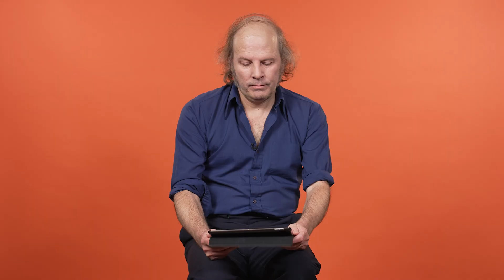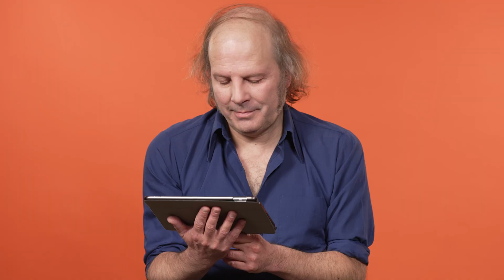Philippe Katerine décrypte les chansons Netflix !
Philippe Katerine réagit et décrypte les chansons des films et séries Netflix.
Que ce soit AMF de Coelho de la série Nouvelle Ecole, saison 2, la chanson Marianne - Malfrats de l'état (Jean Pascal Zadi) de la série En Place, Never Ending Story de Suzie (Gabriella Pizzolo) et Dustin (Gaten Matarazzo) de la série Stranger Things, Volcano Man de Lars Eriksson (Will Ferrell) et Sigrit Ericksdottir (Rachel McAdams) du film Eurovision Song Contest: The story of fire saga ou encore la chanson de Diane Tell, et si j'étais un homme d'Adèle Exarchopoulos (Alex) et Mélanie Laurent (Carole) dans le film Voleuses...

Il en a des choses à dire ! 😮‍💨

TUDUM !

Lassée de la clandestinité, une voleuse professionnelle décide de se ranger… après une dernière mission de routine avec sa complice de toujours et une fougueuse nouvelle recrue.